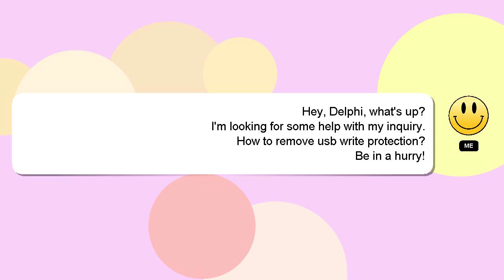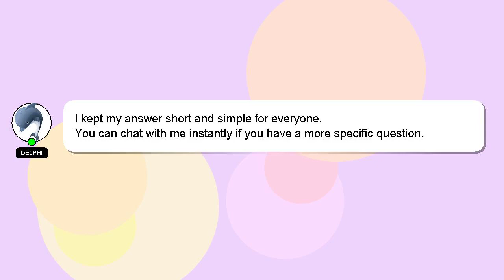How to remove usb write protection?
An introduction to myself in a few words, Hello everyone, I'm Delphi. I can help you find the answers you are looking for. - How to remove usb write protection?

If you provide an answer, I will 'heart' it as a sign of gratitude.

*2 What we are experimenting :*